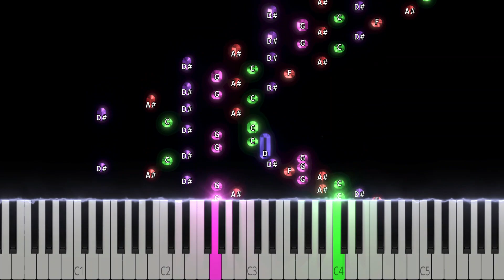Dubessy - Arabesque No. 1 ㅣ Piano Tutorial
Hello everyone. Hope you enjoy my piano tutorial of 'Arabesque No. 1' by Debussy. Have a wonderful day!